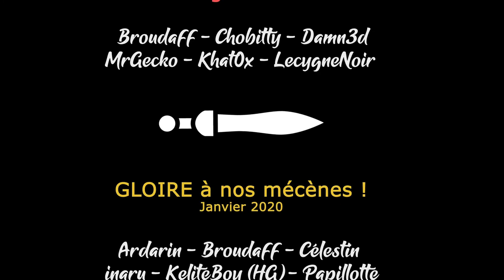[FR][Chobitty] Carto - Ep7 - Le zite du volcan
Aujourd'hui on lance un Let's Play sur Carto ! Objectif : construire son propre chemin ;-)

🔑 : Merci à Fortyseven et Humble Games !

- Ardarin
- Broudaff
- Célestin
- Inaru
- KeliteBoy (HG)
- Mallevin
- Papillote
- Poslovitch